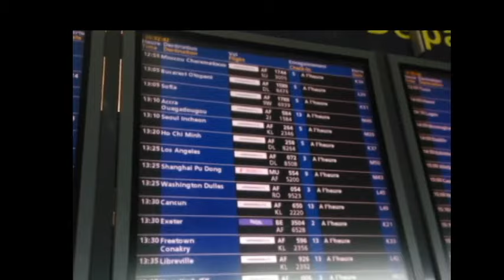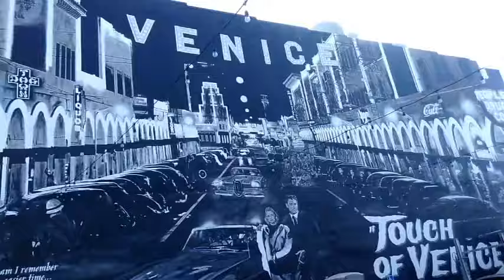USA ( a part of the West Coast ) - Fly Away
My first trip to California ( Topanga, Los Angeles, Venice Beach, Universal Studio, San Francisco ), Nevada ( Las Vegas )